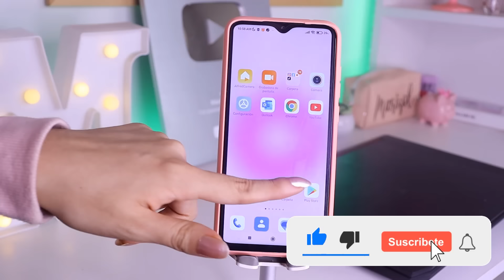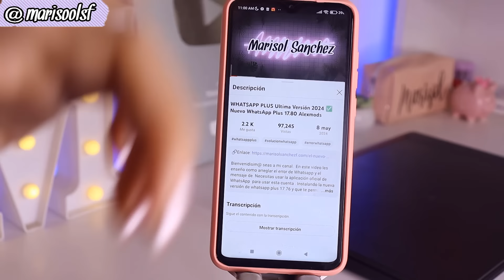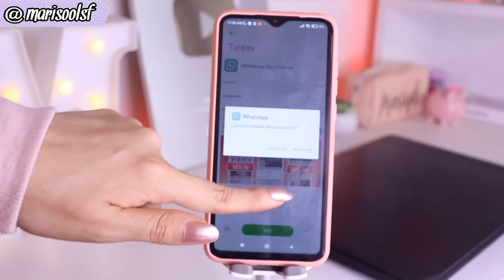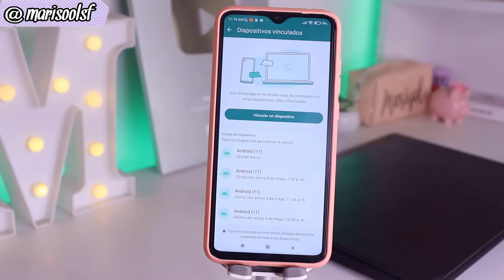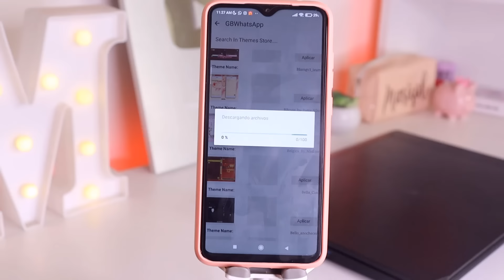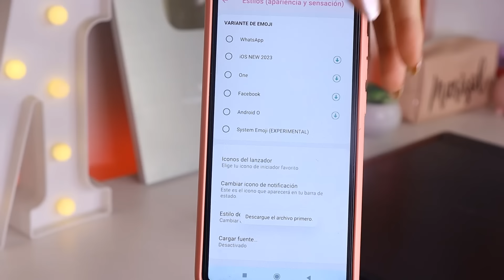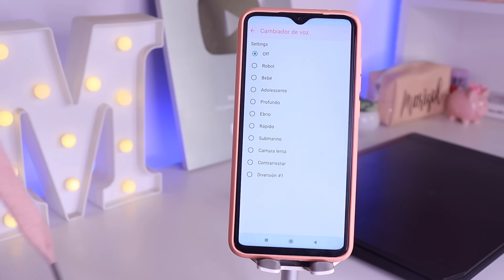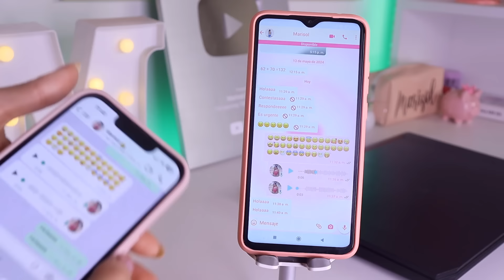WhatsApp Plus 2024 ✅Como Instalar WhatsApp Plus paso a paso 📲 Sin baneo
Bienvenidisim@ seas a mi canal.  En este video les enseño como tener whatsapp plus paso a paso desde cero. Desde su instalación hasta sus trucos. Además de arreglar el error de Whatsapp y el mensaje de  Necesitas usar la aplicación oficial de WhatsApp  para usar esta cuenta  ✅ No olviden dejarme un Like, comentar y compartir este video y Suscribirse al canal.

Instalación desde cero: 00:00
Trucos de WhatsApp: 06:50